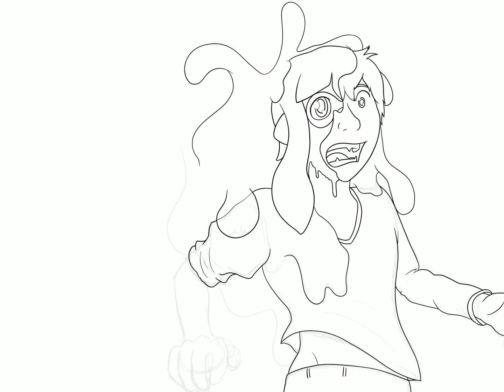Drawing of: [Request] xgames555 - TF/TG into Inkling